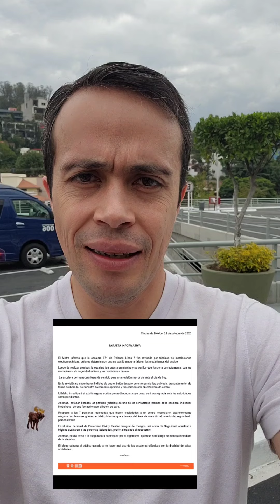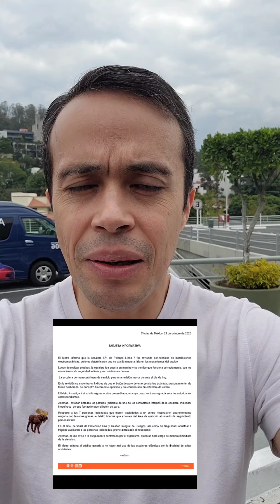En el Metro Polanco ¿una mano mece la cuna?